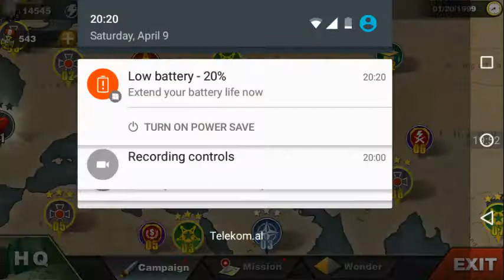world conqueror 3 nato 4 Sea Road *Bronze*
world conqueror 3 nato 4
This is the 106th video i am making on a game called World Conqueror 3. This is a game you can get for free on playstore. Good graphics , strategy oriented and historical based. Less than 60 mb, it lets you fight lots of wars agains human and aliens too. Warning! You may become addicted.